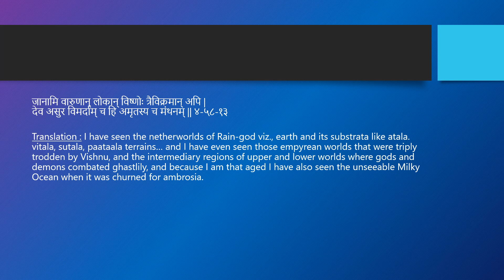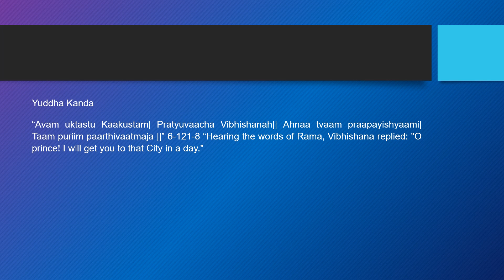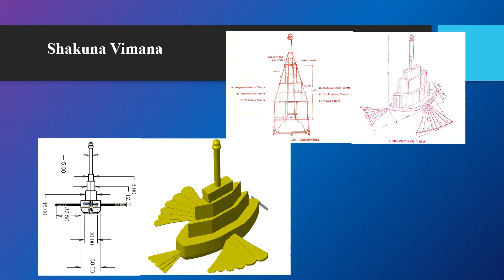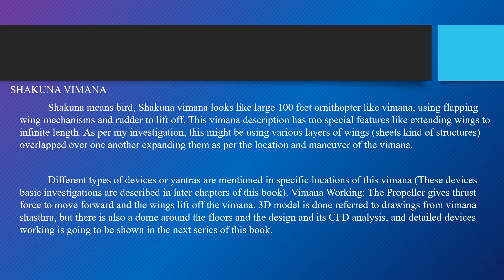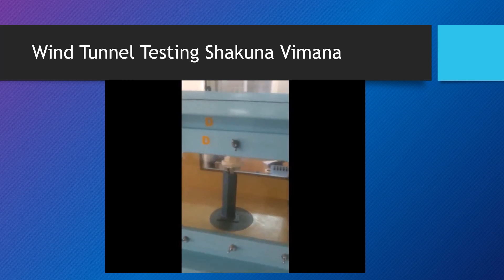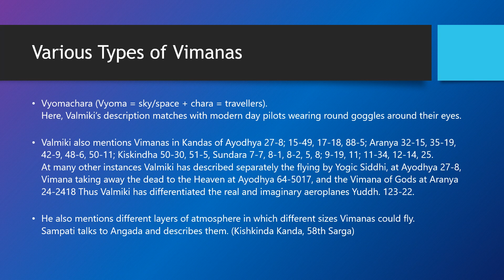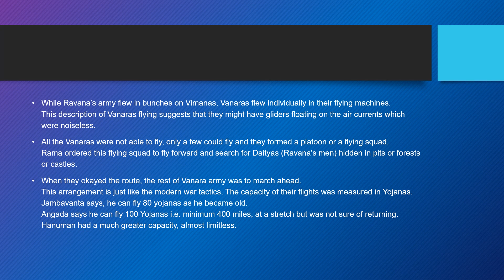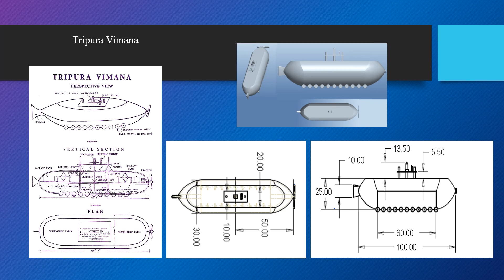Webinar: Yoga Ramayana Vishwa Kosha 64